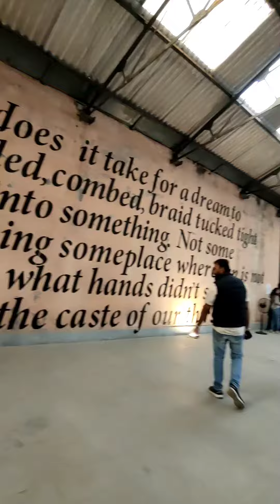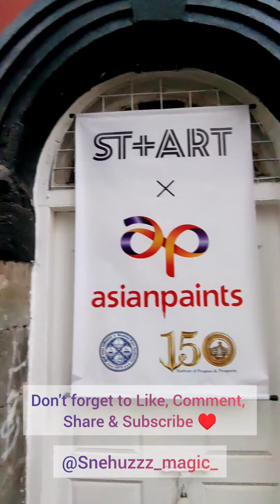Mumbai Urban Art Festival❤️| Sasson Dock⚓ | Must Visit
Hey y'all,
So here's a mini vlog of Mumbai Urban Art Festival at Sasson Dock Mumbai❤️⚓
Organized by @Startindiafoundation & supported by @asianpaints
Here you will experience art in City through landmark Murals , Experimental Exhibitions and installations.
The Street art festival will make its way to the other parts of the Mumbai, Such as bandra, Colaba, Mahim and more.
- Nearest station Churchgate and CSMT
- Entry is free but you have to register Online for entry pass
- You can book your tickets on Paytm insider app or on venue too
- Open till 22 Feb
- Closed on Mondays & Tuesdays for maintenance
Altogether it was an amazing experience to visit their and each and every art piece was so unique and amazing!✨
Recommend y'all to definitely Visit there and explore🌸